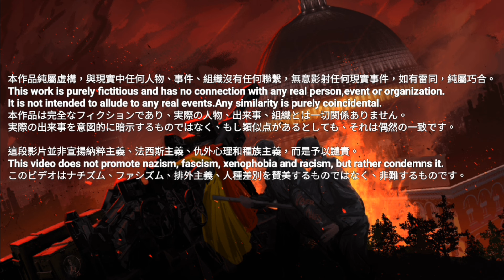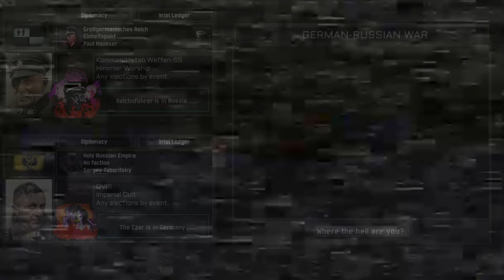TNO Custom Super Events: Two evil old men against each other, Hausser vs Taboritsky.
本影片純屬虛構。
沒有任何政治意圖。

政治的意図はありません。

This video is fictional.
There is no political agenda.

0:00：Disclaimer - The New Order_ Last Days of Europe Soundtrack - Opening Theme
0:10：Watch Chimes - Carillon (Extended Version)